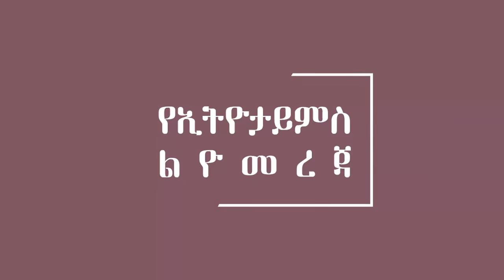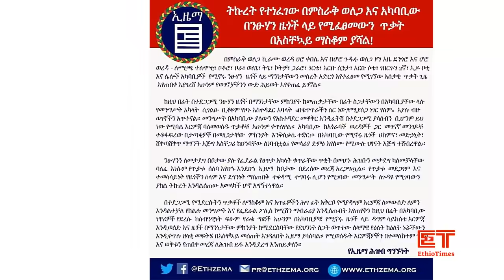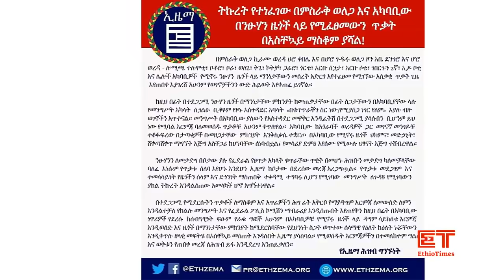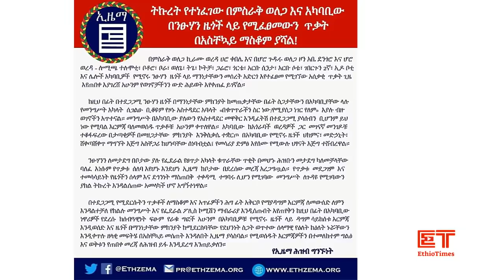Ethiopia: ሰበር ዜና - ዶ/ር አብይ ከባድ ማስጠንቀቂያ ሰጡ| በአስቸኳይ ሊቆም ይገባል!| የወንጀል ጥሰቱ ለአሜሪካ የህግ አስከባሪ ኤጀንሲ ቀረበ